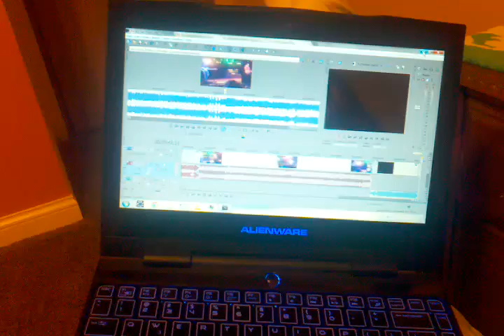RIP Jani Lane & August 2011 On-Leave Update - Vlog 086 - TheAndySan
In this high-quality mobile vlog, I give you guys a quick tour of Jon's old room and talk about finishing the Mr. Big videos, the recent passing of former Warrant singer Jani Lane, and giving a special shout-out to laragunner123 of the Mr. Big fanpage on Facebook for helping me name some of the songs in the set list. Enjoy!!

TheAndySan